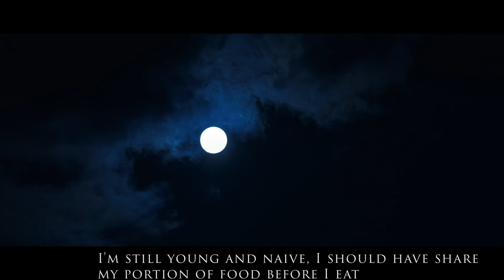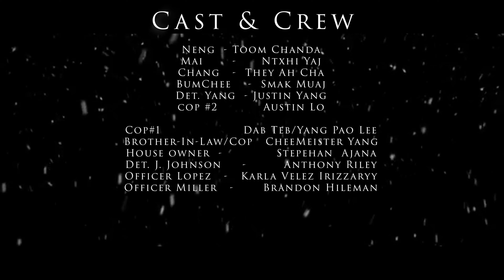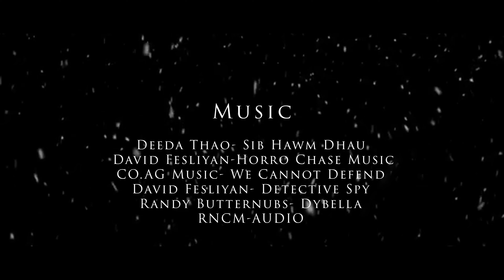The Tragic Tale of the Lost Hunter - Poob Hauv Zoov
Dab Hav Zoov, is what our people called them. Traditions back in our homelands recommend asking for permission and blessing before treading in woodlands. However, many have become skeptics like Neng during hunting season. Are they just hallucinations or are they calling him back.

PSA: Please be safe and look after you and anyone else hunting with you.

Happy Hunting.

Cast:
Toom Chanda
Ntxhi Yaj
They Ah Cha
Smak Muaj
CheeMeister Yang
Anthony Riley
Brandon Hileman
Stephen Ajana
Justin Yang
Austin Lo
Karla Velez Irizarry
Dab Teb/Yangpao Lee

Director/Writer/Producer/Editor
Toom Chanda

DP Assistants/PR
Smak Muay
Anthony Riley
They Ah Cha
Cheng Moua/Cheng Capture LLC

To support our future projects and get your name on credits or become one of the producer or sponsors you can donate to our PayPal at .